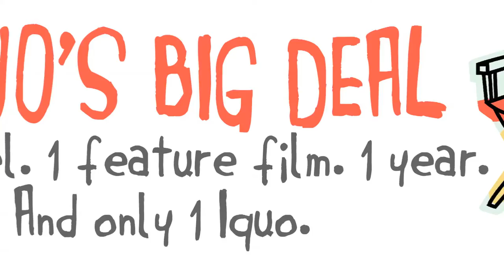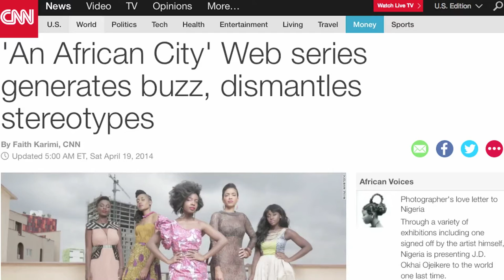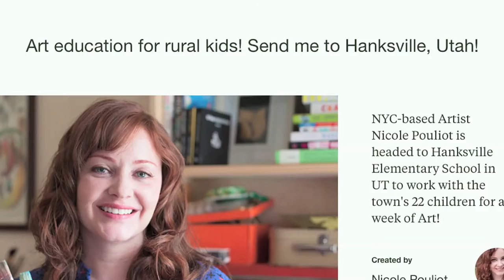Iquo's Big Deal Ep 5 - Making Art & Love :)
On the importance of making space for nurturing relationships while we make art. :)

Frida Kahlo exhibit at the New York Botanical Gardens

Iquo's Big Deal. 1 novel. 1 feature film. 1 year. And only 1 Iquo.
It's a blog for creative professionals, and for those who want to get in touch with their inner artist.